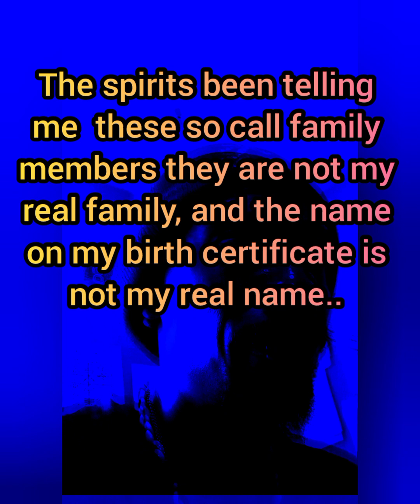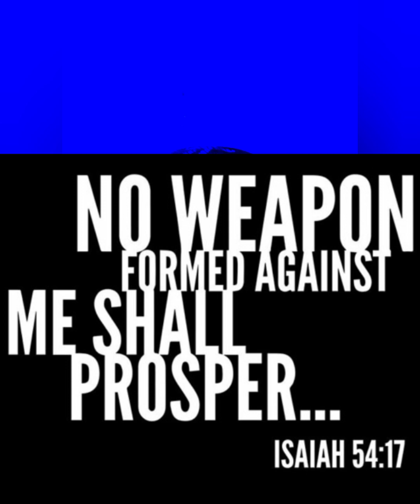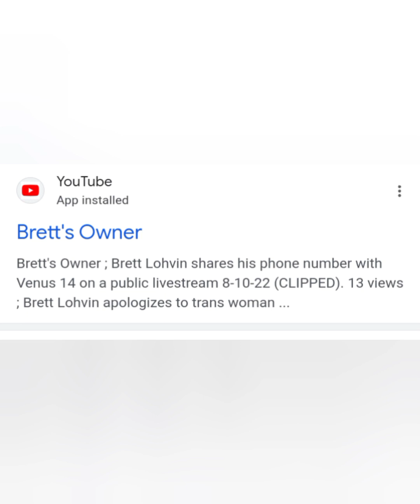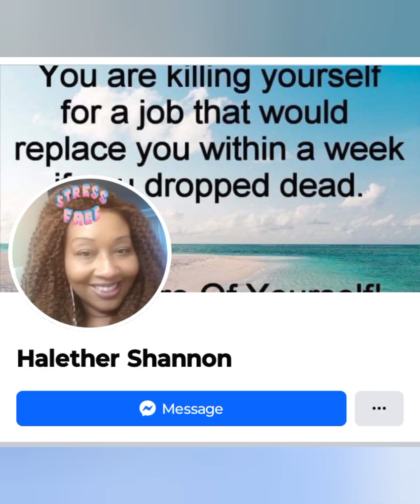March madness 411